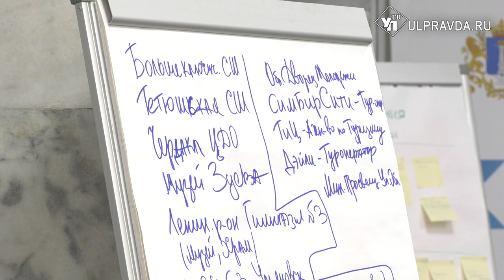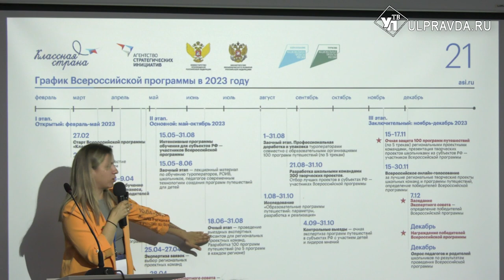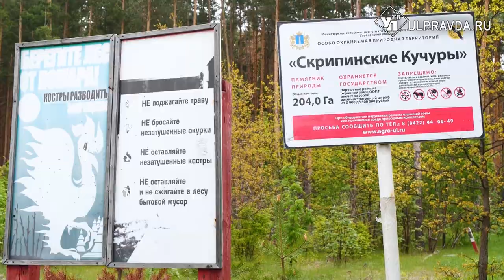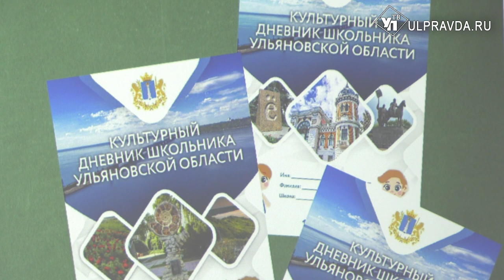Ульяновцам покажут «Классную страну»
Экспертный десант высадился в Ульяновске. Агентство стратегических инициатив дало старт новому всероссийскому проекту «Классная страна», в рамках которого 22 региона страны формируют модели детского и молодежного образовательного туризма.  В их число вошла и наша область.